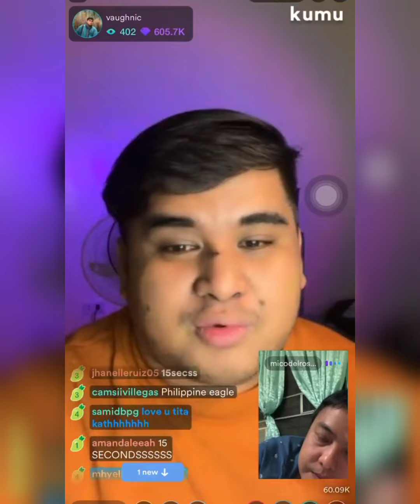DONNY MAHILIG MANGUROT🤣 | DonBelle's D.